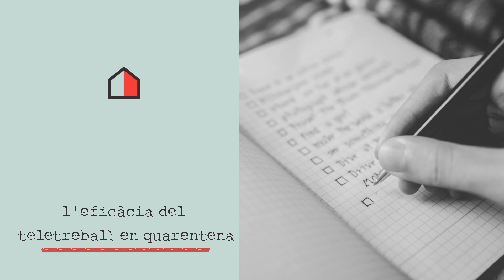El teletreball a la quarentena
El periodista i expert en teletreball David Blay ens parla de com s'ho fa a casa i ens dona alguns consells per a un teletreball efectiu. Amb la família, amb els majors i a soles.